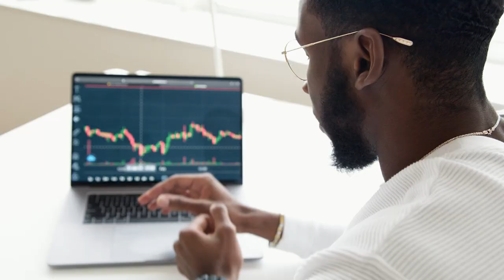Quels projets pour le futur d'ArtCademy Atelier ? les nouveautés, pleins de bonne choses...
Dans cette vidéo je vais vous raconter comment va évoluer artcademy atelier. Le futur d'ACA et les nouveautés, cours de dessin etc